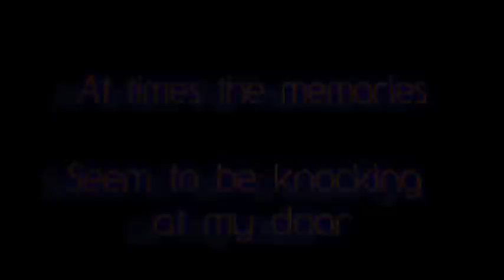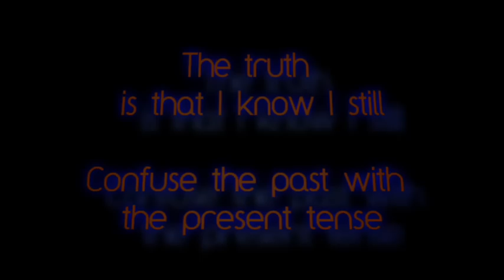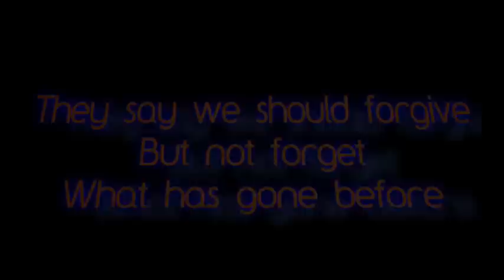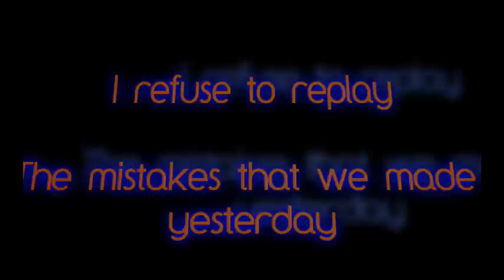OI VA VOI - Yesterday's Mistakes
(Velifnei Koneh, Tehniatenu Hakiri)
(Ubead Ameh... Ubead Ameh...)

You said you needed me
Or at least that's what I thought
At times the memories
Seem to be knocking at my door
I've seen the film a million times
Feels like I wrote the storyline
I refuse to replay
The mistakes that we made yesterday

I like to think I'm stronger now
Victim of common sense
The truth is that I know I still
Confuse the past with the present tense
Condensing what we had
To a single frame
That sticks in my mind
As I try to move on
The same image comes back every time

(Velifnei Koneh)
They were yesterdays mistakes
(Tehniatenu Hakiri)
And they were yesterdays mistakes
(Ubead Ameh)
Yesterdays mistakes
(Ubead Ameh)...

Somewhere
Forgive my selfishness
I'd be grateful if you can
Forget my ingratitude
You think I'm twice the girl I am
They say we should forgive
But not forget
What has gone before